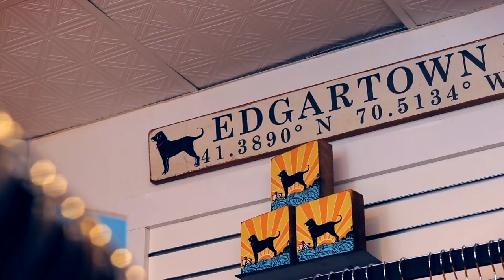Penny Goes to Martha's Vineyard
For a guide to dog-friendly activities, hotels, and restaurants on Martha's Vineyard, check out this article from Good Dog Goods

This was a day trip we took to Martha's Vineyard with our 5-month-old yellow lab Penny. While we were there, we spent time in Vineyard Haven, Edgartown, and Oak Bluffs. Shout out to Deviant Donuts for powering our pit stop in Mystic.

🎵 MUSIC
"Shadowing" by Corbyn Kites

In each episode, you'll get three unique segments, all packed into five minutes.

National Suicide Prevention Lifeline (US): 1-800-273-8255

More suicide prevention resources, including options for the deaf and hard of hearing